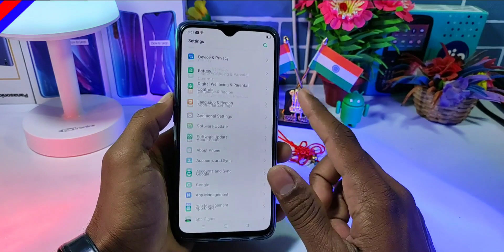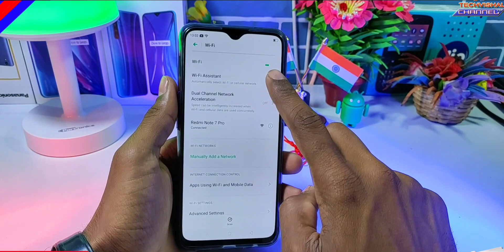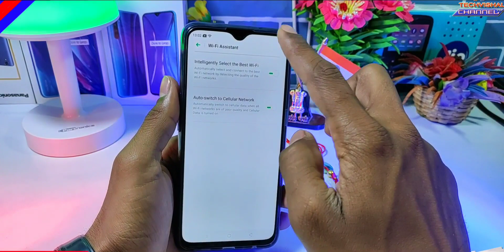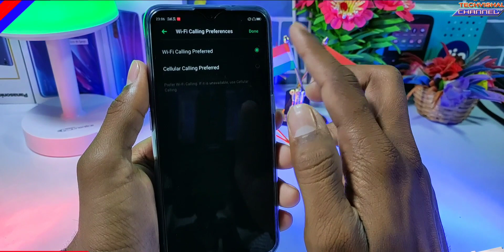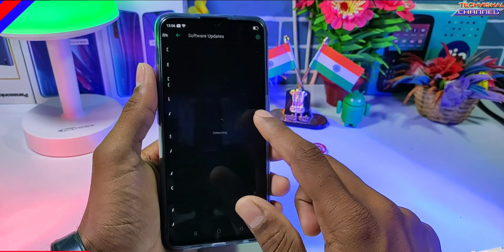How to Enable WiFi Calling in Realme Devices | WiFi se call kaise kare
How to Activate Jio Realme WiFi Calling and How to Use WiFi Calling in Realme Smartphones All Details in Hindi.
Friends in this video I tell you How to Enable Jio WiFi Calling Features for Realme 3 pro, Realme XT, Realme 2 Pro, Realme 3 and More Android Devices.

            Techvishal VSB
🔺Tips:-